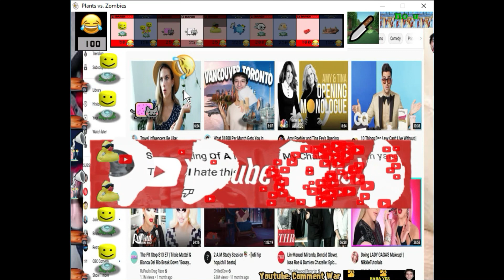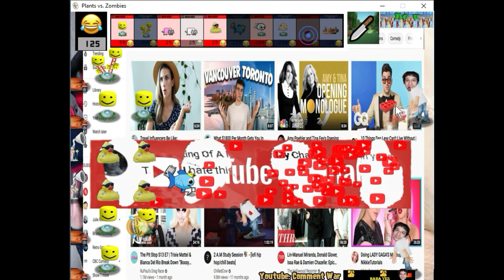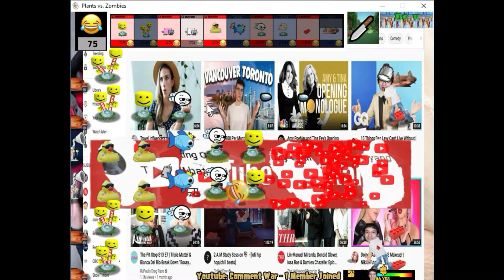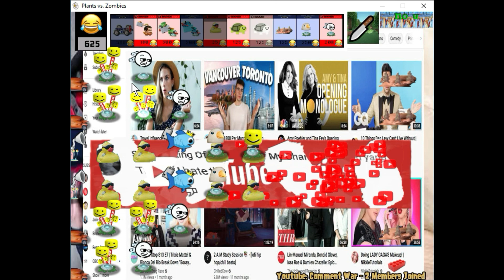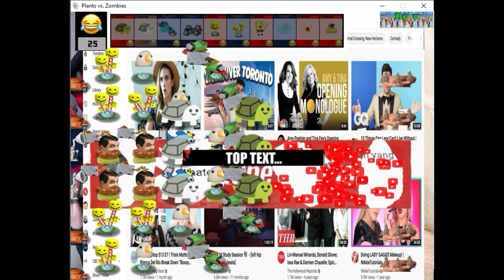Mod PVZ Cursed Edition Bottom Text Supervivencia pisciona dia dificil ¡Descarga en la descripcion! ❤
@PVZ MASTER PLAY